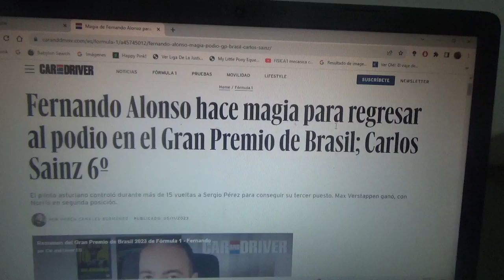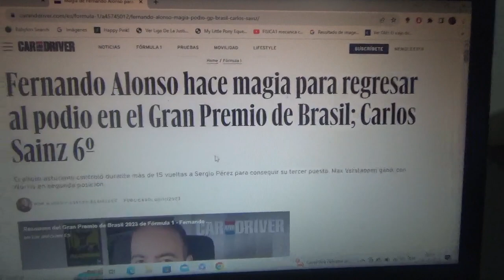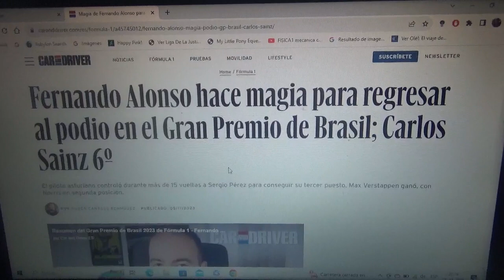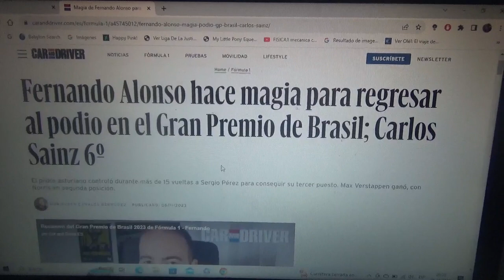Resumen GP de Brasil 2023 de F1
Un breve resumen de lo que fue el Gran Premio de Brasil en el Autódromo José Carlos Pace(o Interlagos) en Sao Paulo de la Temporada 2023 de la Fórmula 1 en el que el ganador fue el neerlandés tricampeón mundial Max Verstappen seguido del británico de Mclaren Lando Norris 2do y del español oriundo de Asturias Fernando Alonso de Aston Martin 3ero